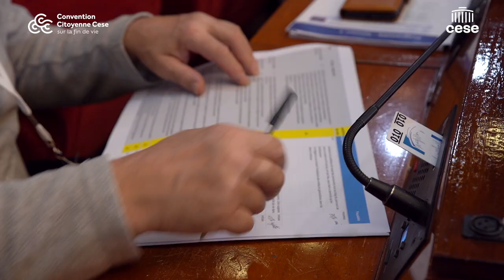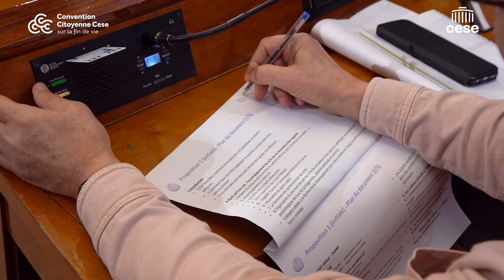Témoignage : Ernest revient sur la Session #7 de Convention Citoyenne vue de l'intérieur.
Découvrez la Convention à travers les yeux d'Ernest, un citoyen tiré au sort :
🎙️ «Je ne m'étais jamais interrogé sur le sujet et du coup, je ne suis pas là initialement pour le sujet, mais pour l'exercice en soi.»

Ernest revient sur les temps fort qui l'ont marqué lors de la 7e Session de la Convention Citoyenne sur la fin de vie.